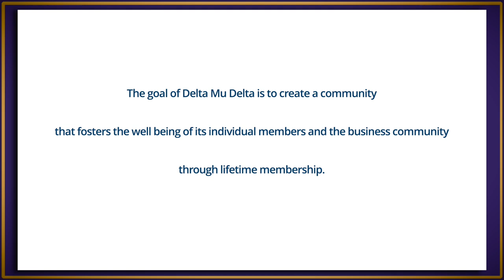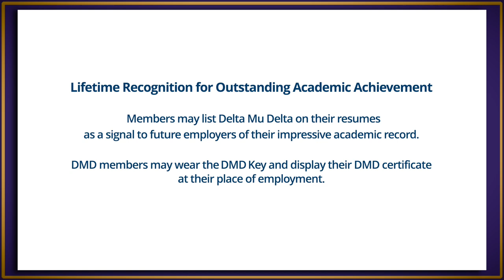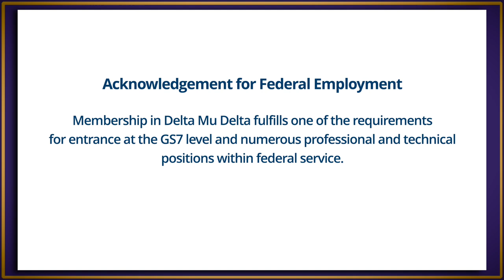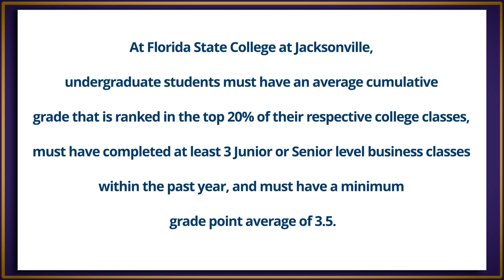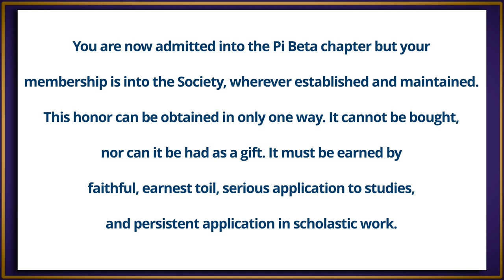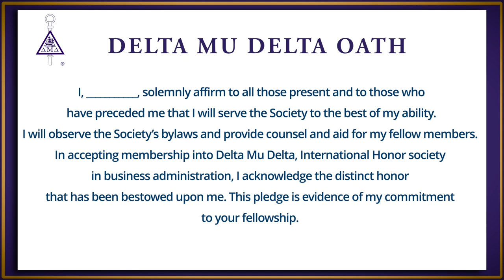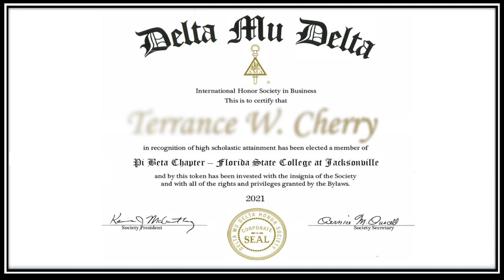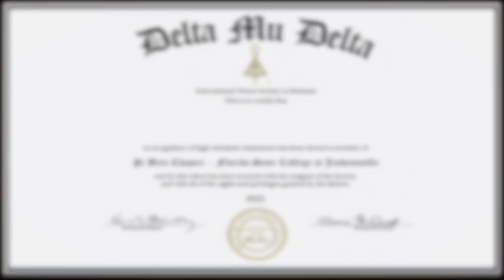2021 Delta Mu Delta Induction Ceremony